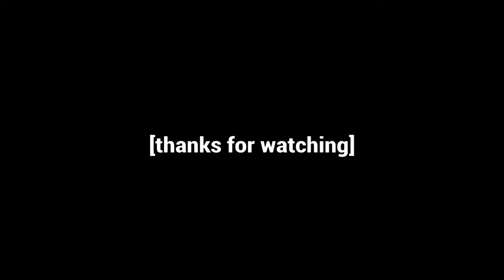funny cod moments: episode 2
oh boohoo i didn’t upload for 3 weeks straight

yeah yeah whatever, youtube sucks anyway lol